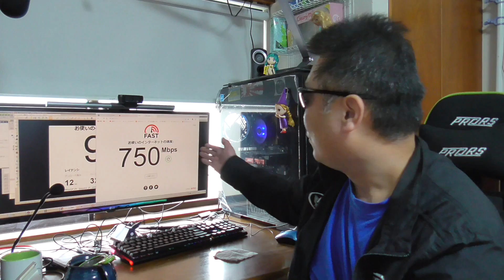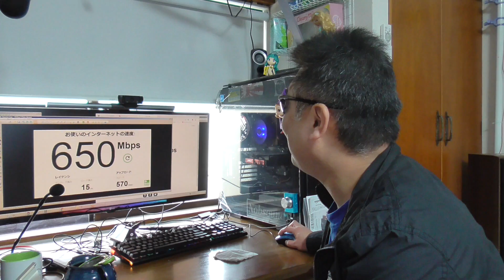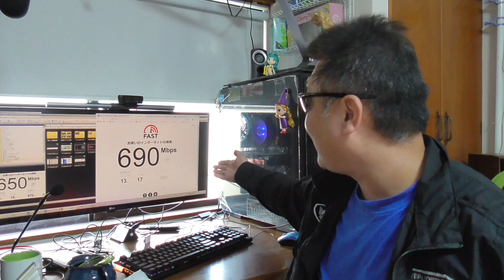NURO光 悪徳業者に対しての対策結果が出てきたぞ！ 工事不可の嘘でボロ儲けを撲滅だ！